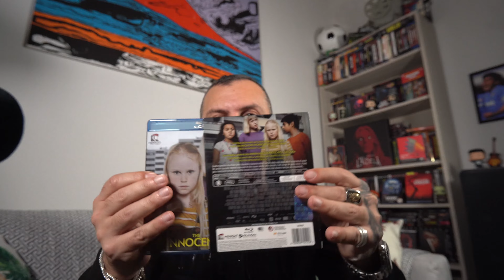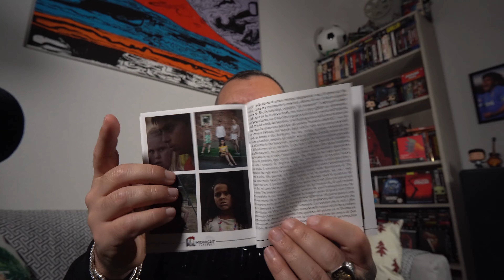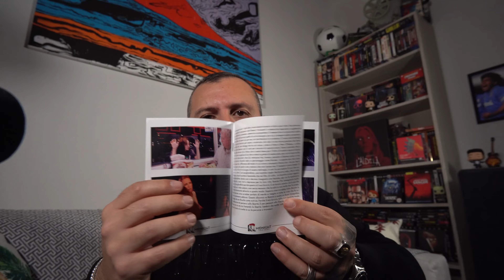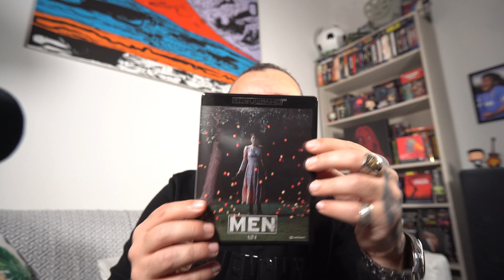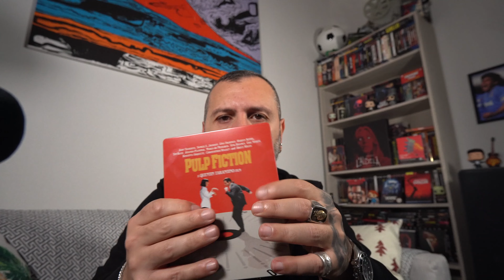Arrivi da Plaion, uscite del mese di Gennaio 2023. 4K UHD, Steelbook e Blu ray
Ringrazio @PlaionPicturesIT  per gli splendidi Omaggi, in questo video troverete molte delle ultime uscite, anche quelle @MidnightFactoryIT !!!
Spero come sempre che il video vi piaccia...a presto!